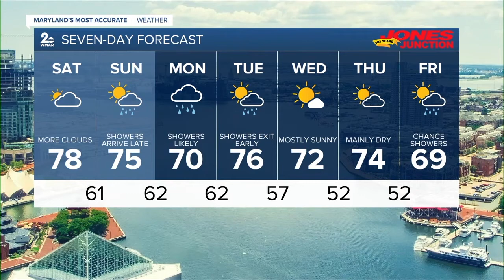WMAR 2 News Latest Headlines | October 9, 8pm